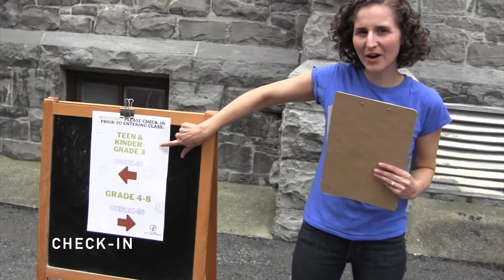New Sunday School COVID 19 Routines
Christine, our Youth and Family Coordinator, shares with parents the new routines set up for Sunday School to accommodate COVID-19 safety regulations. Christine shares check-in, dismissal, and activities for families as they wait for worship to start.